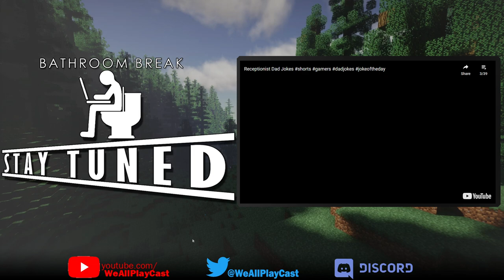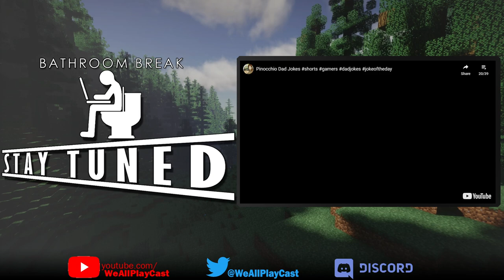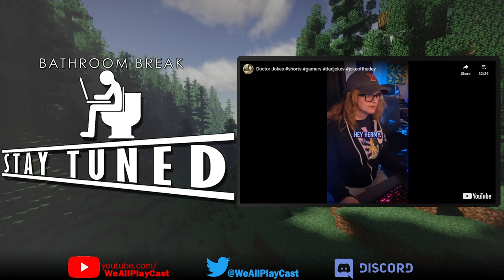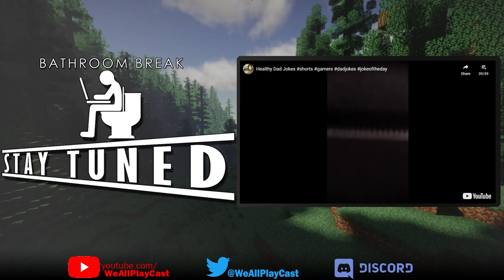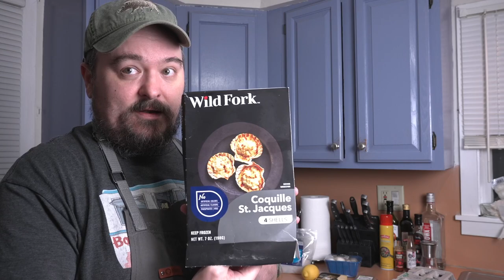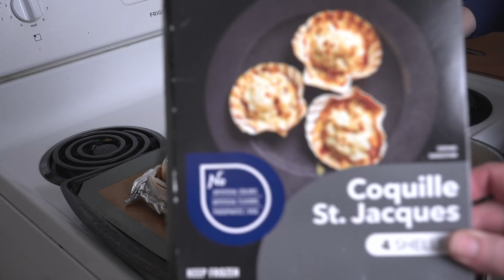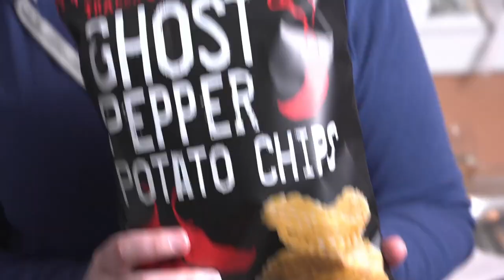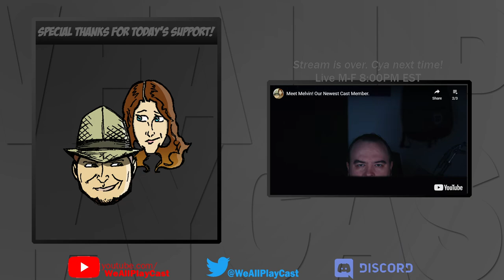🚂 The Builder's Railway Season 1 -Then Cooking 🦪Coquilles St Jacques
🚂 The Builder's Railway Season 1 -Then Cooking 🦪Coquilles St Jacques -- Watch live